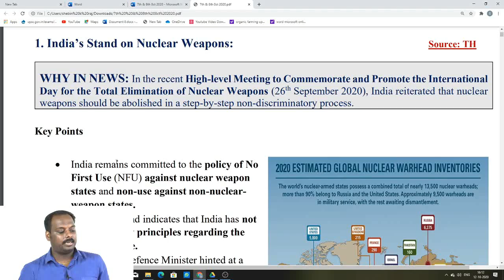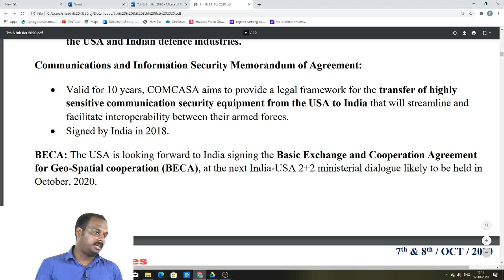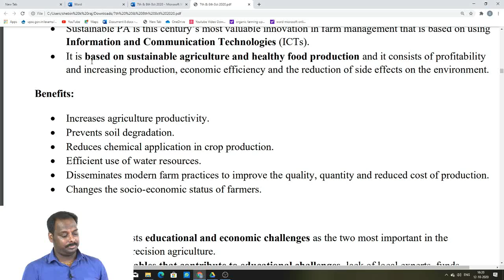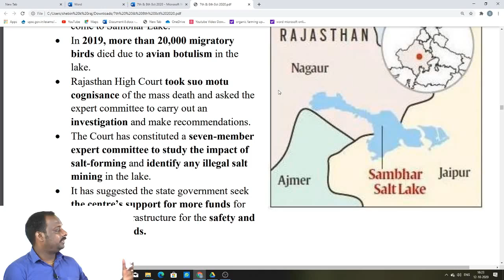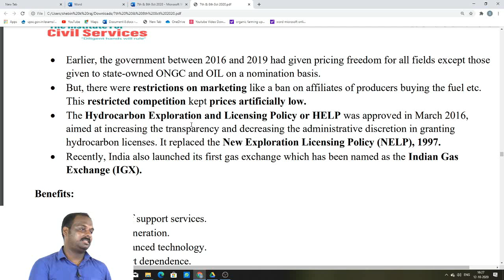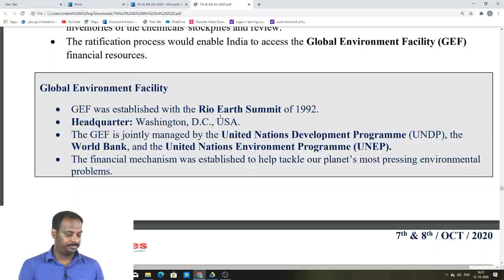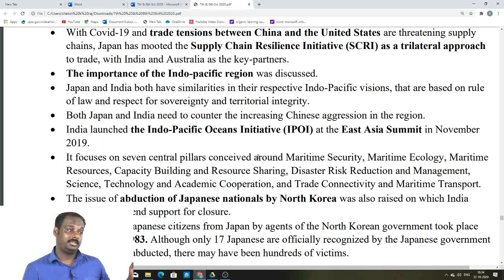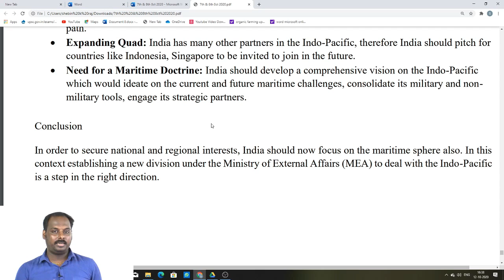CURRENT AFFAIRS ANALYSIS | 12 oct 2020 | THE HINDU EDITORIAL ANALYSIS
ADMISSION CONTACT

NAGERCOIL,